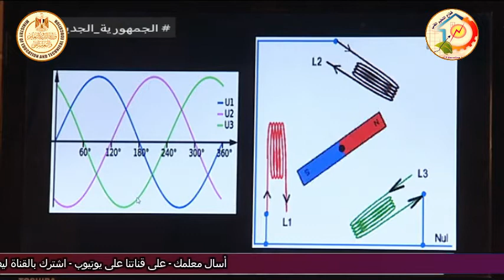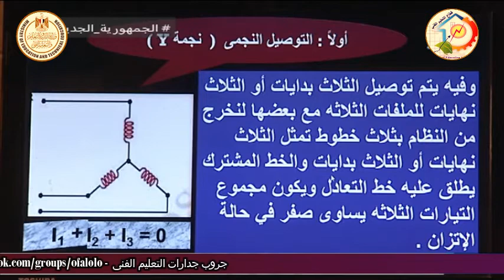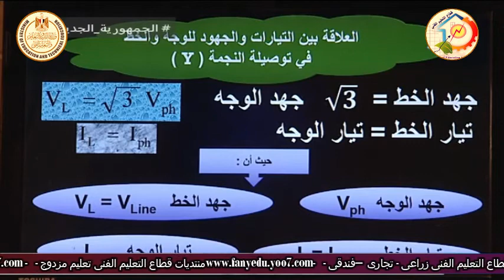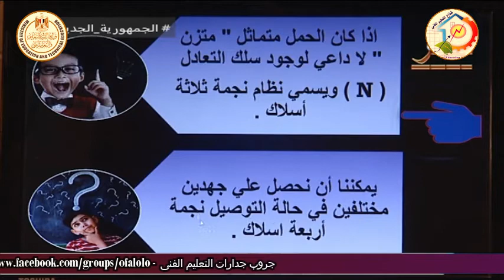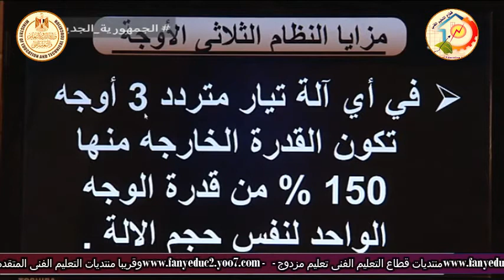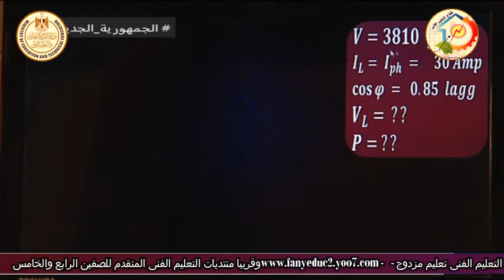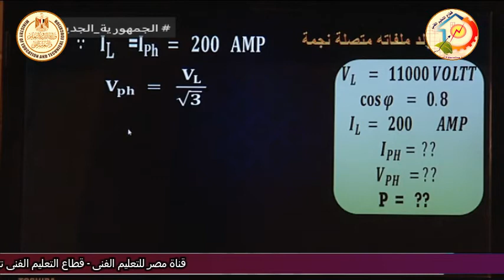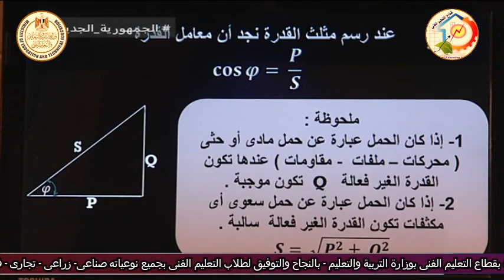الصف الثانى صناعى - تركيبات ومعدات كهربية - الات - التيار المتردد - أ محمود عبد العاطى